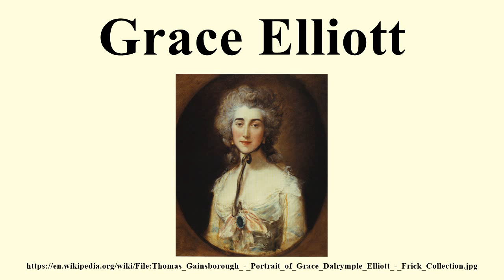Grace Elliott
Image-Copyright-Info
Artist-Info:   Thomas Gainsborough (1727–1788)    Description British painter, engraver and draughtsman Date of birth/death 14 May 1727 2 August 1788 Location of birth/death Sudbury, Suffolk London Work location Sudbury, Suffolk, London, Ipswich, Bath Authority control VIAF: 29542582 LCCN: n79055449 GND: 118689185 SELIBR: 187859 BnF: cb11943538g ULAN: 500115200 ISNI: 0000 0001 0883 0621 WorldCat WP-Person
Image-Copyright-Info